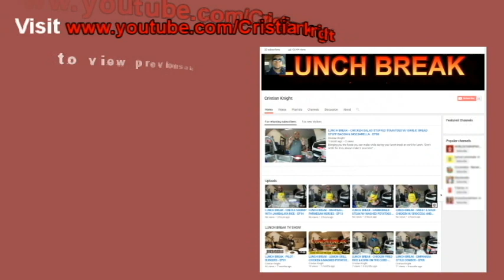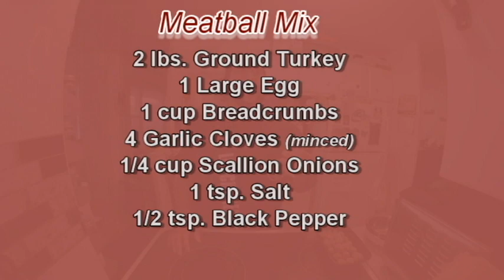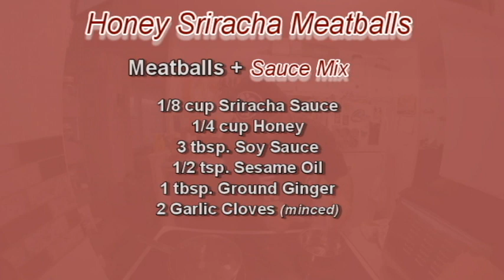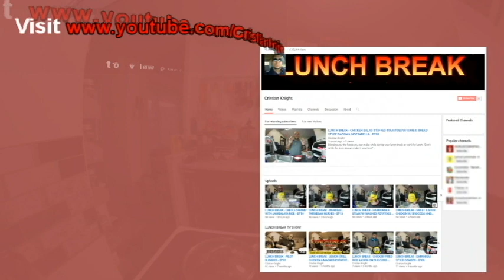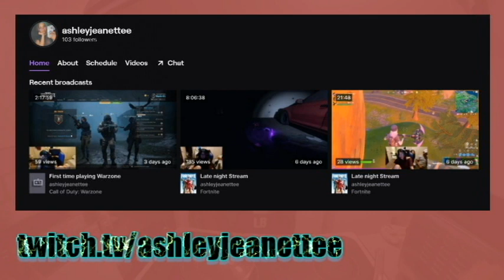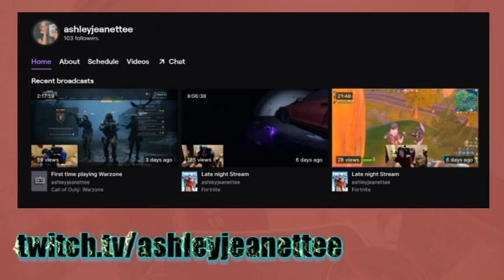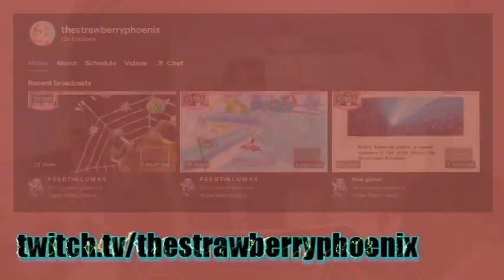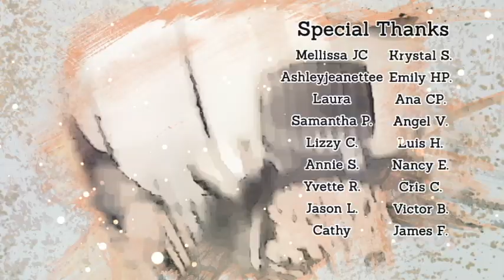EP104 | HONEY SRIRACHA MEATBALLS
LUNCH BREAK - HONEY SRIRACHA MEATBALLS - EP104
In this dish we use frozen premade meatballs that we cook up in a frying pan. To make the sauce, that will be poured over the meatballs and used for cooking, we combine sriracha sauce, honey, soy sauce, sesame oil, ground ginger and minced garlic cloves. Once the meatballs have fully cooked we pour our sauce mixture into our pan. We mix the meatballs with the sauce to make sure that we cover every inch of them. In the meantime we prepare white rice that we will be using as a side for the meatballs. We add vegetable oil and some chives into the rice and cook it in a rice cooker. Once the meatballs have finished cooking and the rice is done, we plate both them together while placing the rice in the middle and placing the meatballs on the side and pouring a bit of the sauce around the plate. We also use sesame seeds and chives as a garnish.

Bringing you the foods you can make while during your break at work for lunch. "Don't settle for less, always make it your best"  #1 Show that incorporates social media audience LIVE in one place.
Thank You's
Edited by: Antonio Collado 'aka' Cristian Knight
Video Credit: Antonio Collado 'aka' Cristian Knight
Photo Credit: GOOGLE Images

Facebook LIVE, YouTube LIVE, Periscope, Twitter, Foodplus Supermarket, Food Bazaar, Aldi, Samsung 360 Camera, George Foreman Indoor Grill, Dollar Tree, Twitch & Queens Public Television and my wife Mellissa and daughter Teilah.